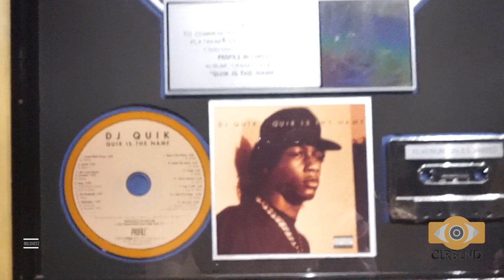Boss Talk W/DJ Quik & Jayo Felony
And just like that we back!! In this vlog @jrthear and @javimarzella link up with Shade 45 and the Infamous podcast as they interview two West Coast Legends in Jayo Felony and DJ Quik! Tons of gems in this one, hope y’all enjoy!!
Shot by @jrthear edited by @milshotz
CLRBLND ENT
Follow @clrblndent on all platforms